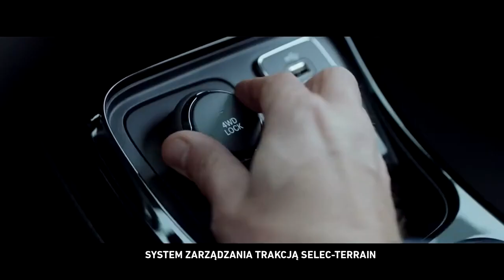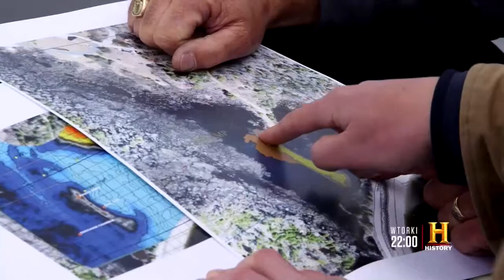History HD - Fragment bloku reklamowego i zapowiedzi (11.01.2020)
Prawa autorskie należą do A&E Television Networks